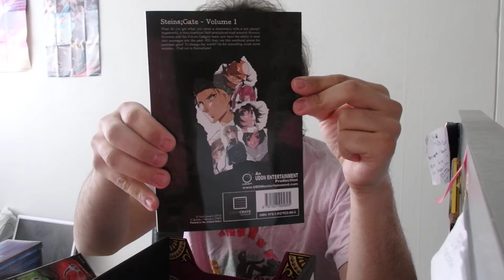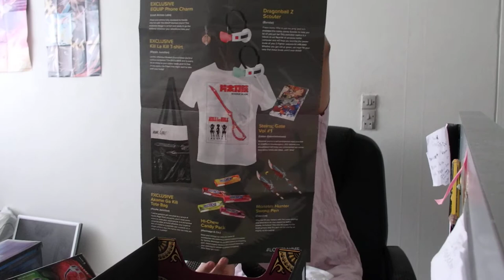[dansk/danish] Loot anime februar måned: Equip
Jeg har været syg siden j-popcon og her tænkte jeg, hvorfor ikke lige lave en par afsnit af loot anime.
Songs that will be used in these videoes:
Diamond Sky feat. Laura Brehm (Kasger Remix):